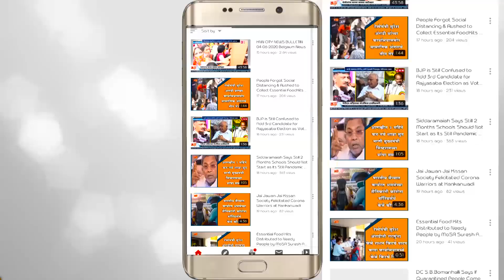Subash Patil an Villager From Mutga Saved Yong Boy From Drowning As He Tries to Cross Bridge